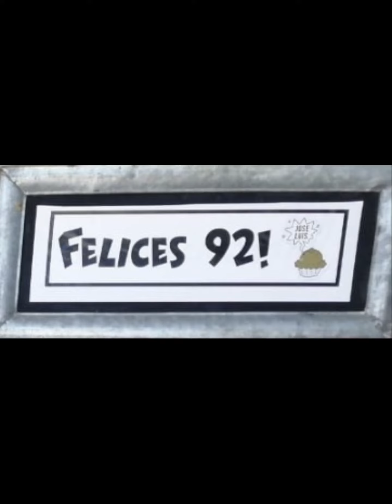Cumple del 24 de abril de 2022